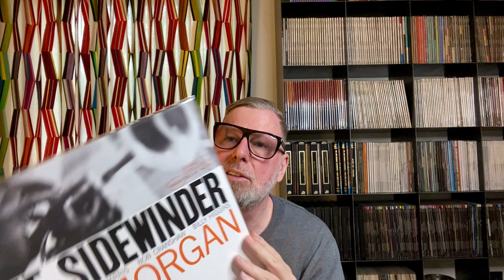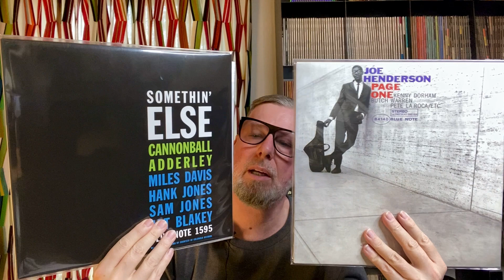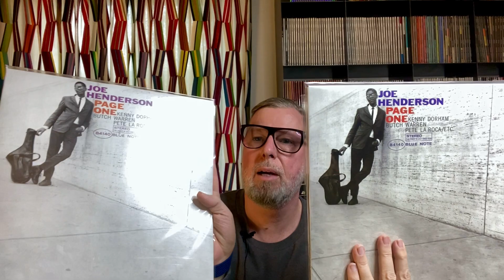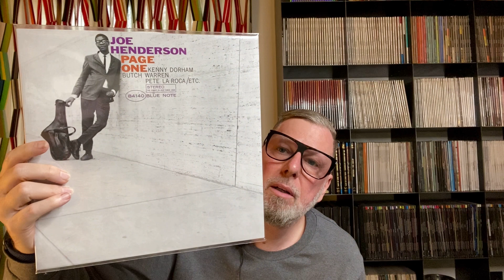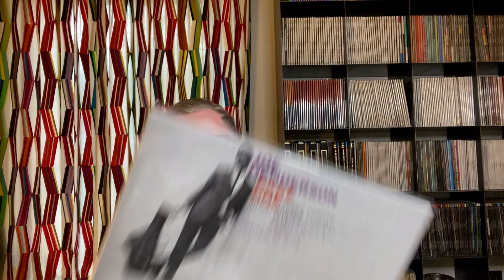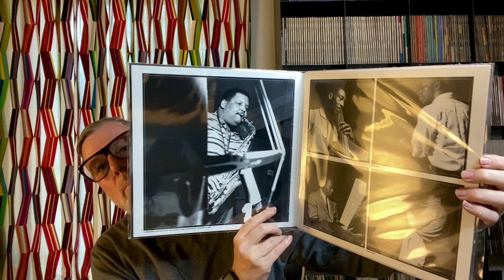Shootout: Blue Note: Classic Series versus Music Matters vs. Analogue Production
This Episode: Somethin´ Else and Page One + Overview and Resume